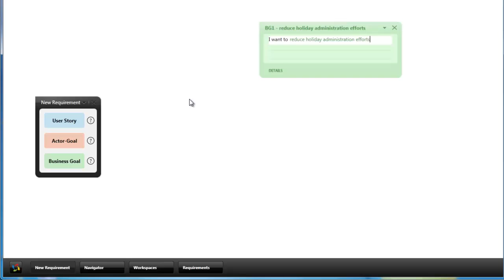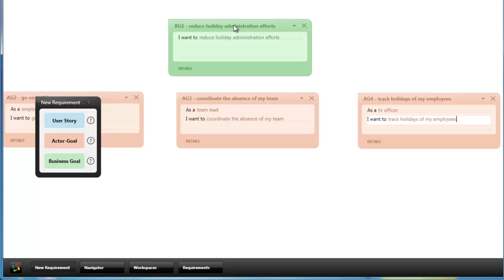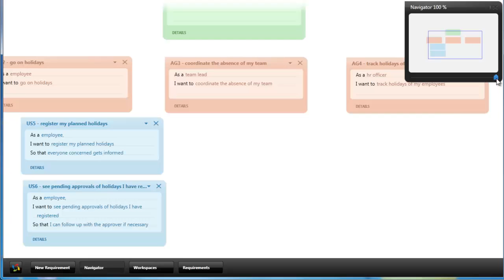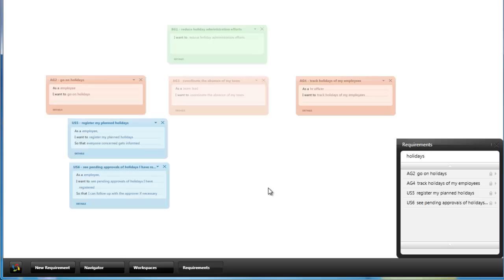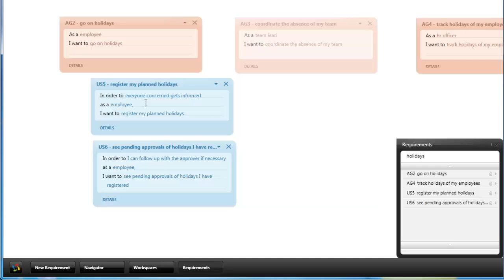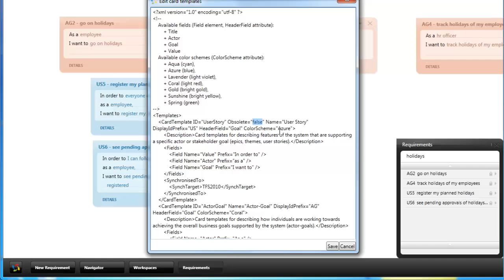Capturing requirements in SpecLog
This videos shows how you can create story maps or effect maps in SpecLog.